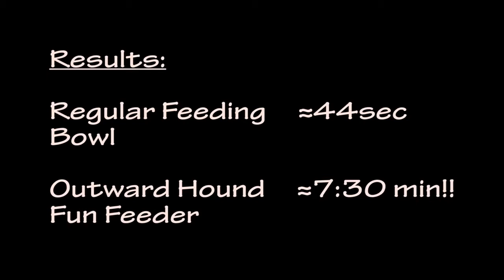Regular Feeding Bowl vs Fun Feeder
Why do dogs feel like eating has to be a race? We have no idea, but we solved the problem anyway. Featuring meal-lengthening ridges and mazes, Dog Interactive Healthy Bowl keep pups engaged for up to 10x longer at chow time, which improves digestion while helping furry friends eat at a fun, healthy pace!
PROMOTES FUN HEALTHY EATING - Dog Interactive Healthy Slow-Bowls help dogs eat up to 10X slower
IMPROVES DIGESTION - These dog bowls naturally improve digestion by allowing dogs to forage for their food through the fun patterns and mazes
VETERINARIAN RECOMMENDED - Vets recommend Fun Feeder Slo-Bowls to aid in digestion and help prevent bloat
NON SLIP BASE & FOOD SAFE MATERIALS - Fun Feeder Slo-Bowls won't slip or slide & are made with food-safe materials that are BPA, PVC & Phthalate free
PROPER PORTIONS - The Large Dog Interactive Healthy Slo-Bowl holds up to 4 cups of dry kibble, the Small holds 2 cups & the X-Small holds 3/4 cup. All Fun Feeders work great for dry or wet food diets